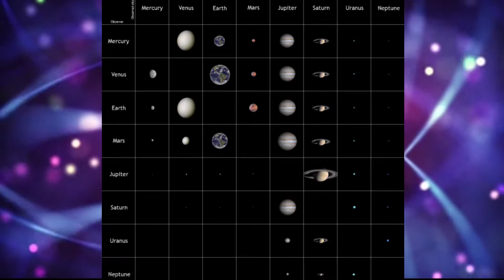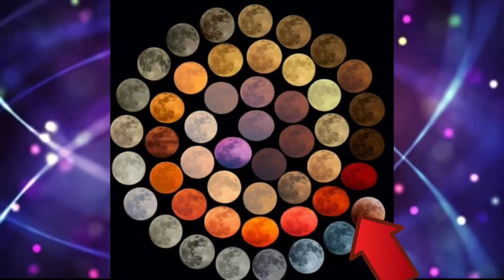समोसे को English में क्या बोलते है? | Amazing facts #8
This video is made on educational purpose and it contains some amazing facts that may blow your mind. This video doesn't harm anyone.

Credits :-
-Nature Connection
-Corridor Crew
-BBC Earth
-LH Prod.